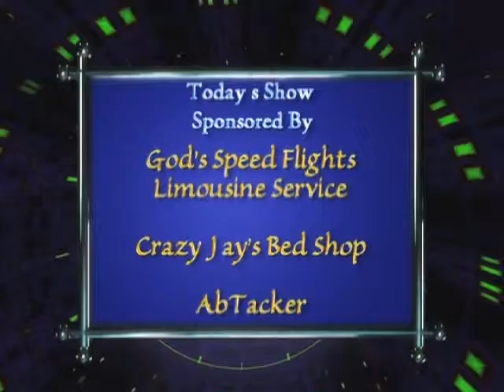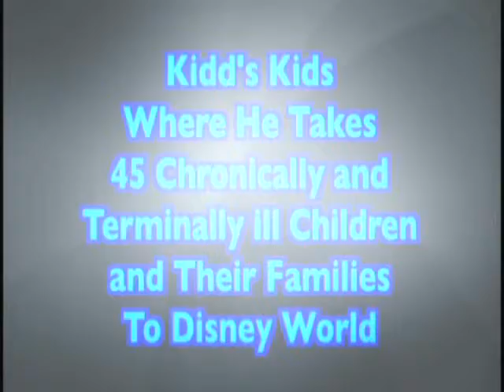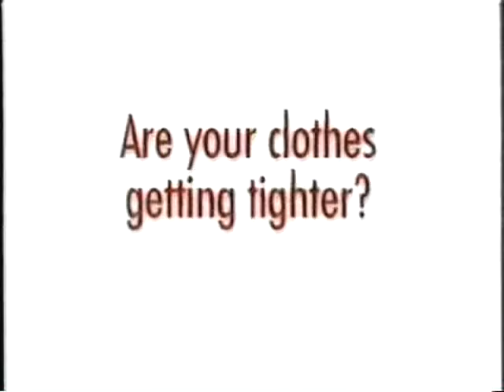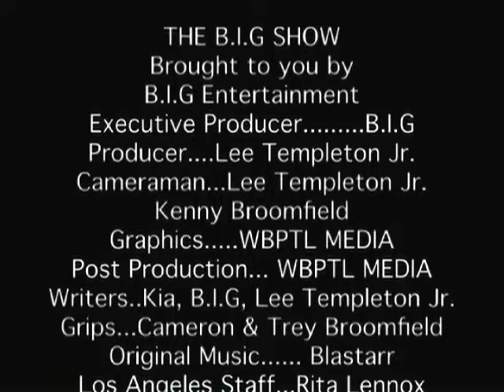Copy of KIDD KRADDICK KIDD'S KID'S RARE R.I.P. The B.I.G Show Season 1 Show # 6 2004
The Kidd Kraddick's "Kidd's Kids" Special featured on the B.I.G Show during season one. The B.I.G Show aired for two seasons in the Dallas, Texas and Wichita, Kansas markets 2004 & 2005.
The Show opening features the song "Heaven" by the Los Lonely Boys which is available for purchase on iTunes and Amazon. We used the the song instead of the normal theme because of the subject of the show terminally ill children treated to a trip to Disney World. The Kidd Kraddick show provided these trips at no cost to the children or their family.